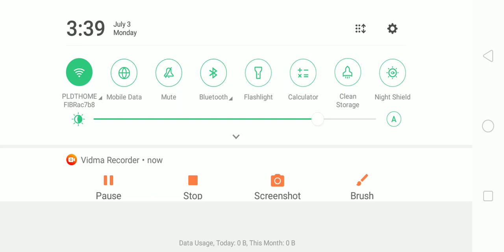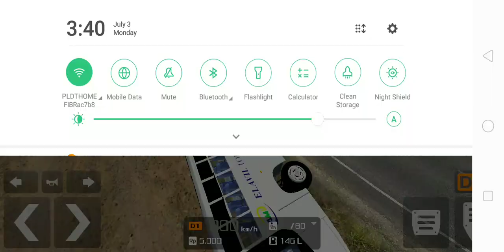Bus Simulator Indonesia: AMV Elavil Tours Phils.Inc Bus Test Drive